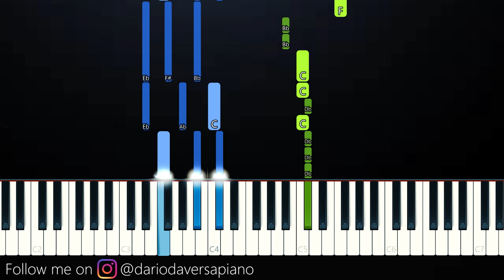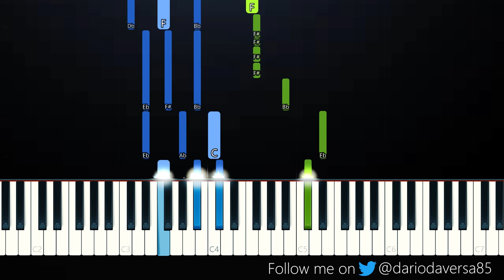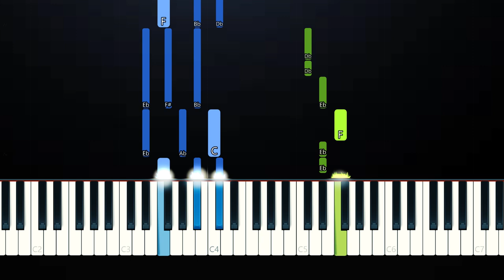Alec Benjamin - Match In The Rain (Piano Tutorial)